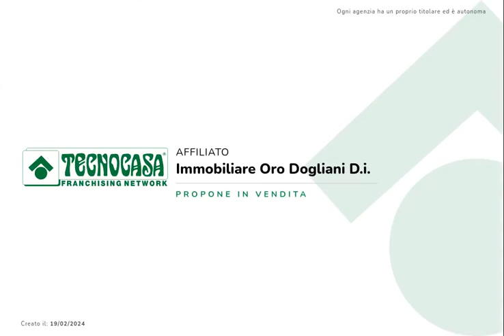Casa semindipendente a Roccavignale